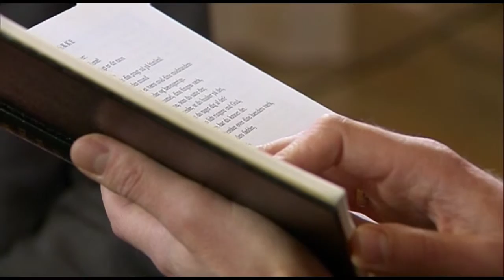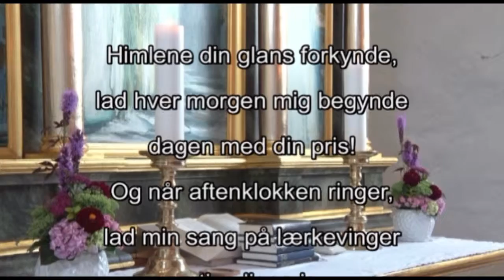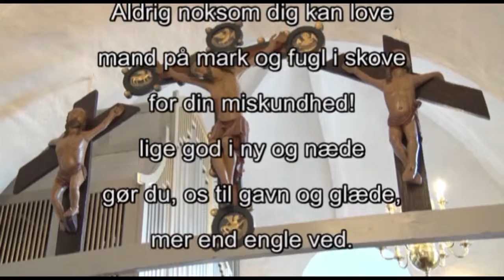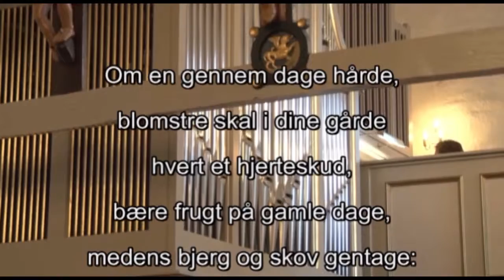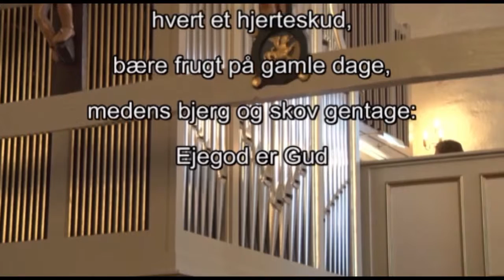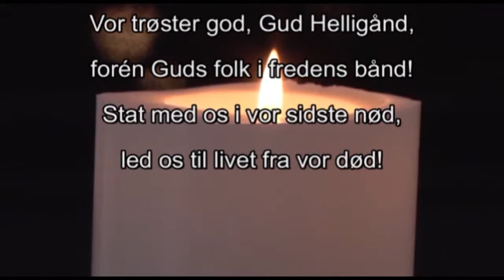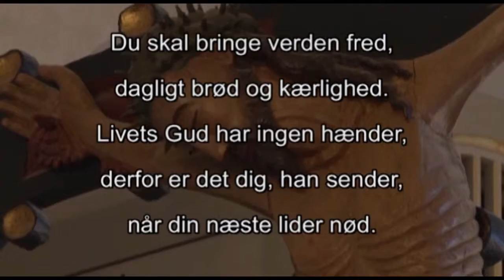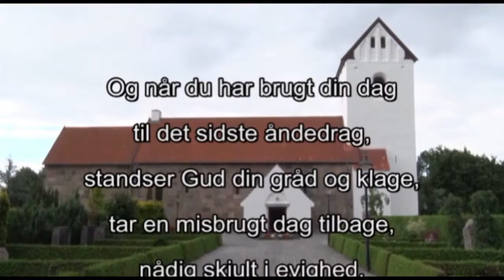Præstens Værksted, uge 52-2016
I overgangsugen mellem 2016 og 2017 sendes vi i Præstens Værksted en samtale om Helligtrekonger. Det er på søndag 1. søndag efter helligtrekonger.
Sidst i udsendelsen afrundes med en reportage fra Gjellerup Kirke, hvor Karen Stubkjær havde inviteret til sommermorgensang.